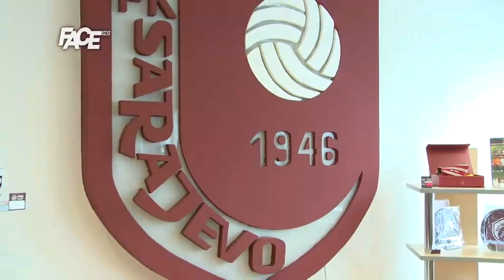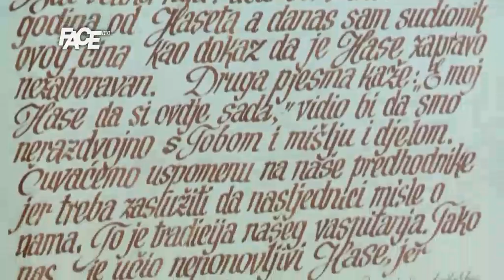Reportaža: Fudbalski klub Sarajevo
Prati FACE TV:
UEFA Europa League Q3 M1 - FK Sarajevo - FC Atromitos (GRE)
DIREKTNO SAMO NA FACE-U!!
Lokacija : Stadion "Asim Ferhatović Hase"
Datum:31/07/2014, četvrtak, 20:30h